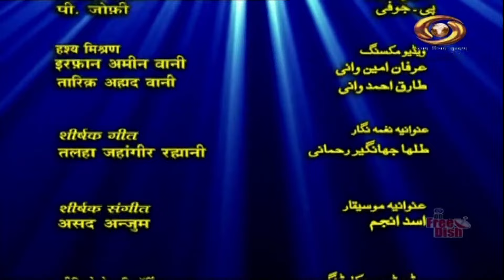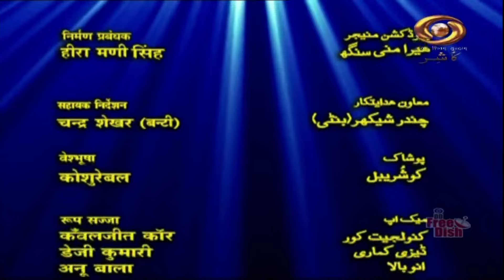Lok Rang : Musical Programme | 11/08/2024